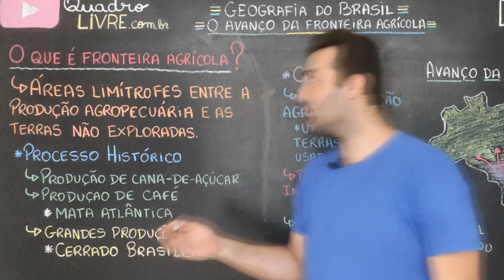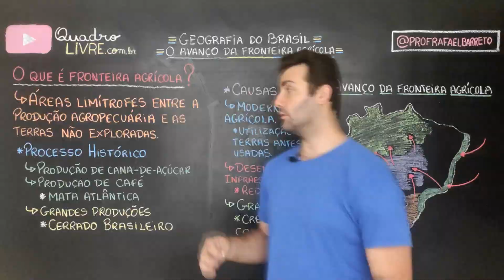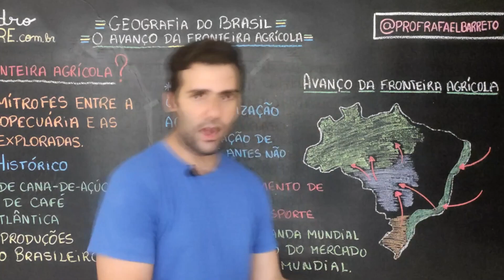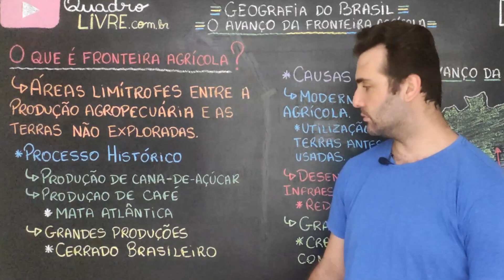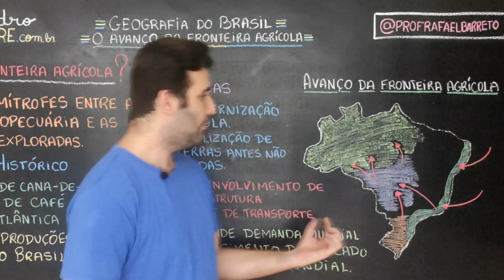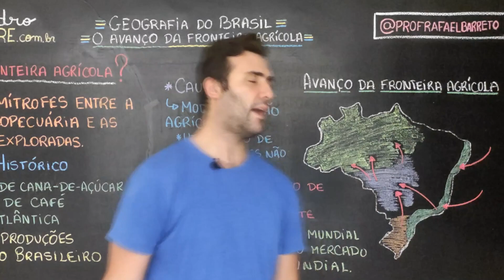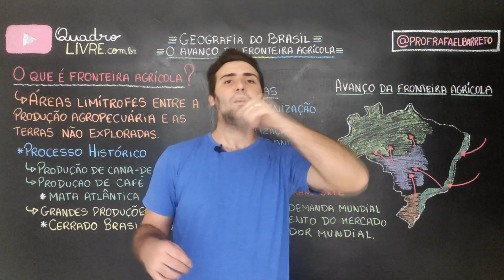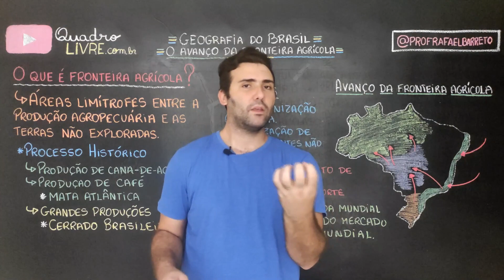O AVANÇO DA FRONTEIRA AGRÍCOLA NO BRASIL: OS DESAFIOS E AS CONSEQUENCIAS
Nessa aula de Geografia o professor Rafael Barreto (@profrafaelbarreto) fala sobre o avanço da fronteira agrícola no Brasil. Nessa aula veremos tópicos como: desenvolvimento do agronegócio sobre as áreas naturais, problemas ambientais, desmatamento descontrolado, incêndios criminosos, apoio político da bancada ruralista, região  centro-oeste, destruição dos biomas, entre outros.
Aguardamos vocês! Venha estudar com a gente.